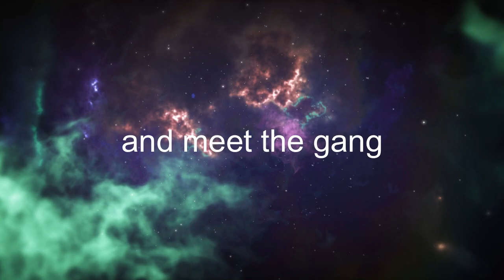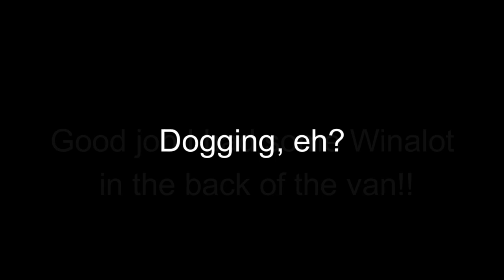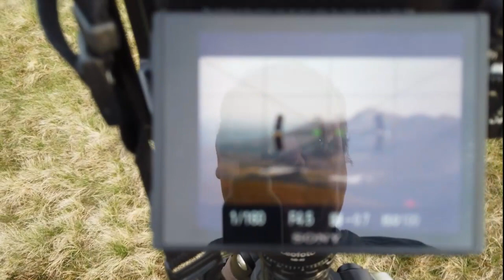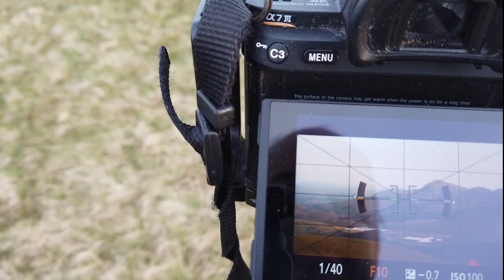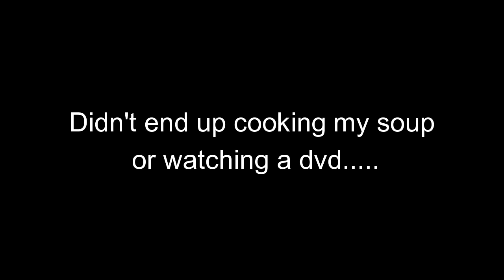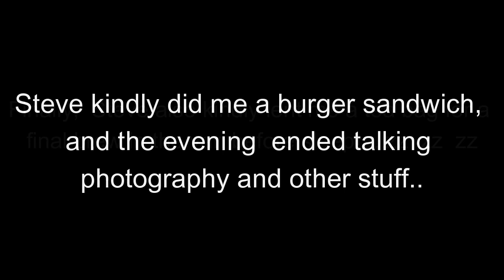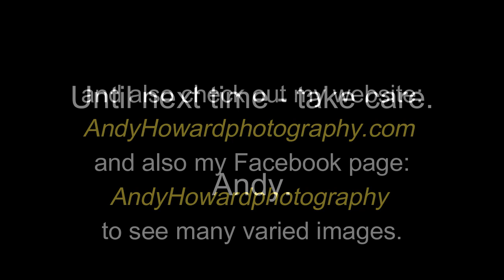Snowdonia Part 3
The final video of my Snowdonia weekend with vloggers Paul Compton Photography and Roaming Photography. Moving on from Capel Curig to a remote carpark for a final climb with the hope of capturing a sunset and possibly some aurora, which we missed the previous evening when every man and his dog had seen them. A reminder my videos are not for tuition purposes, but just to follow me when out photographing.